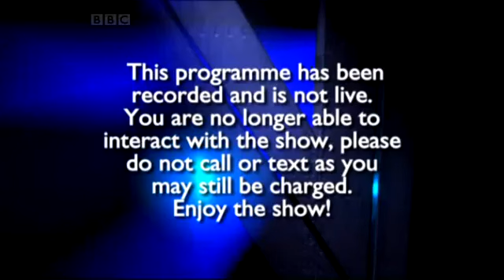Nolan Show - The Loyalists & Union Flag Episode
The episode where both sides expressed their views on the Union flag being fown on designated days in line with the UK. Showed how strongly Loyalists felt about the issue and how uncompromising they are. Also exposed how uneducated loyalists are. The episode before Jamie Bryson fell in popularity and ended up in a jail cell.